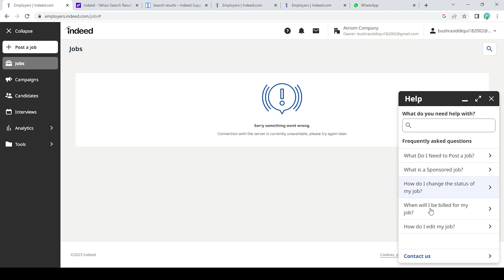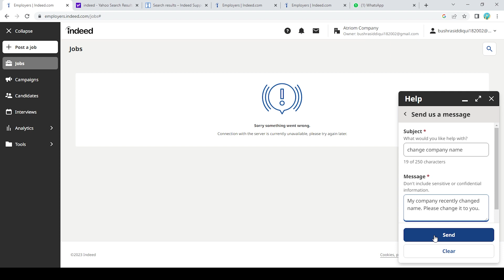How To Change Company Name In Indeed (Easy)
In this tutorial, you will learn How To Change Company Name In Indeed in easy steps by following this super helpful tutorial to get a solution to your problem!!